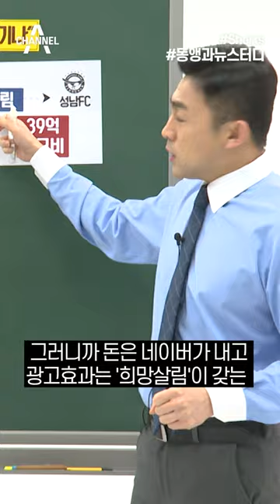성남FC에 광고비?이재명은 왜 숨겼나 /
[동앵과 뉴스터디] 이재명 ‘성남FC 뇌물죄’, 돈과 맞바꾼 ‘그것’은?

〈평일〉
08시 00분 라디오쇼 정치시그널 (유튜브 라이브)
08시 50분 김진의 돌직구 쇼
10시 20분 김진의 더라방 (유튜브 라이브)
12시 00분 뉴스A 라이브
15시 50분 강력한 4팀
17시 20분 뉴스TOP10
19시 00분 뉴스A

〈주말〉
12시 00분 토요랭킹쇼·뉴스A 라이브
17시 40분 뉴스TOP10
19시 00분 뉴스A